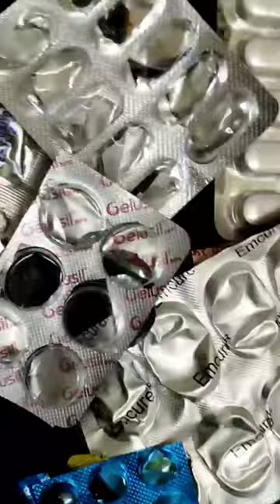10 hack ideas with tablet cover/empty tablet cover reuse idea